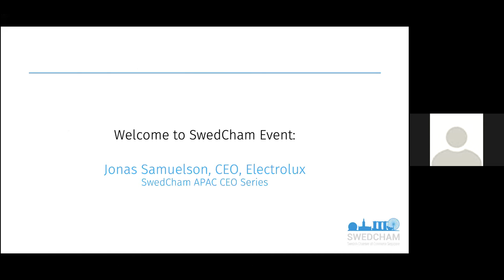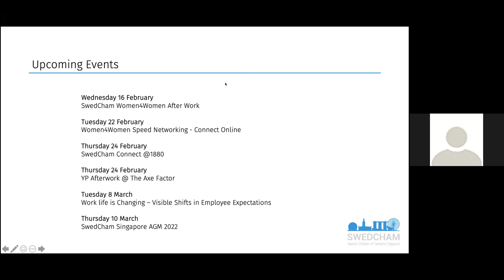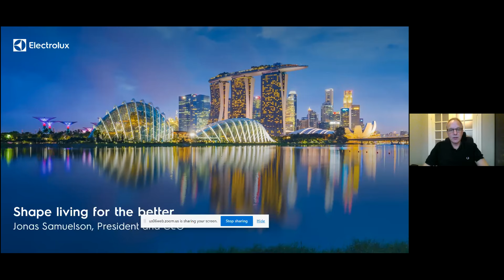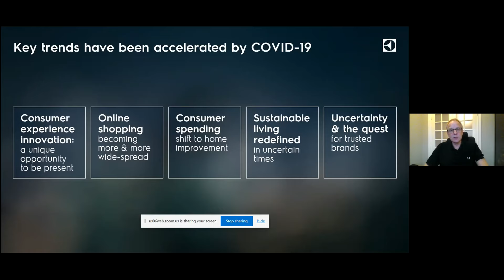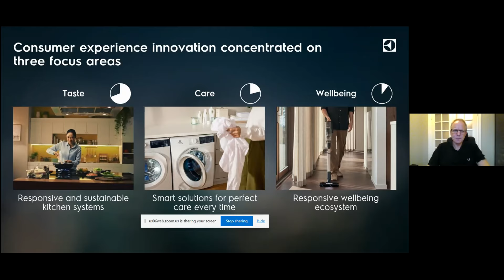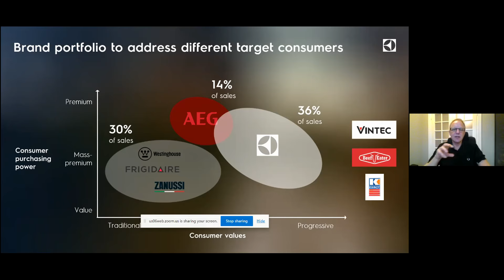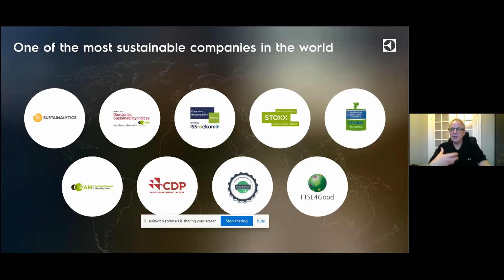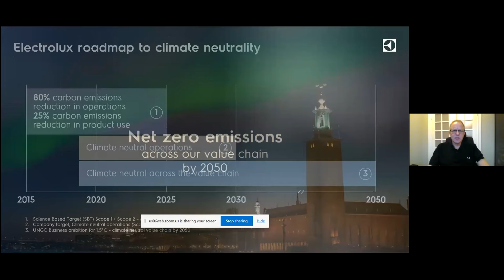Jonas Samuelson CEO Electrolux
Electrolux​, one of Sweden's multinational flagship companies, is at the forefront of the appliances industry, employing some 48,000 people globally and with operations throughout the APAC region. During the past decade, the empowered consumer, needs and demands, have transformed the appliance industry. These demands require manufacturing with increased pace and flexibility, which have in combination with an ever-changing business environment, provided unprecedented industry challenges - for Electrolux included.

We were proud to present Jonas Samuelson​, Electrolux Group CEO, as our guest at the launch of the new Swedish Chambers APAC CEO Series 2022. In this exclusive session, Mr Samuelson will share how he approaches the global challenges the world is facing today, and how Electrolux is committed to leading the way towards a more sustainable business model for its industry. Mr Samuelson will give us an insight into Electrolux company strategy, how it has evolved over the past decade and what the top priorities are going forward. We will also hear about his views on APAC how the region will develop over the coming decade and how Electrolux will leverage its current presence in APAC to accelerate growth and prosperity.

The conversation with Mr Samuelson was led by Ms Reema Bhattacharya, Senior Political and Regulatory Risk Analyst APAC at Control Risks​.